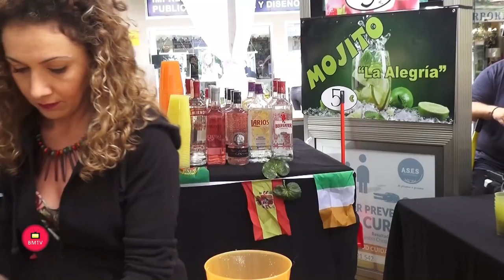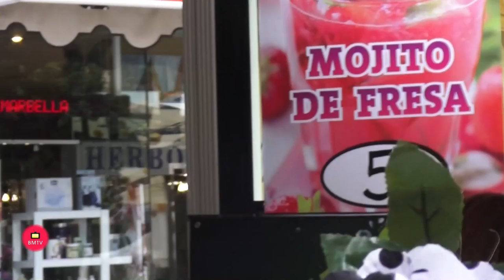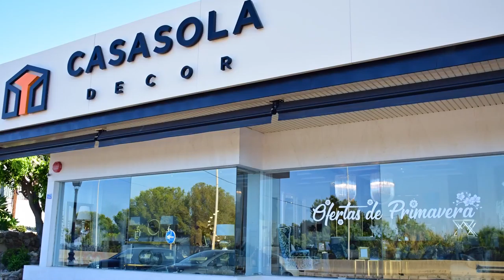Feria de Día Miercoles 06 de Junio de 2018